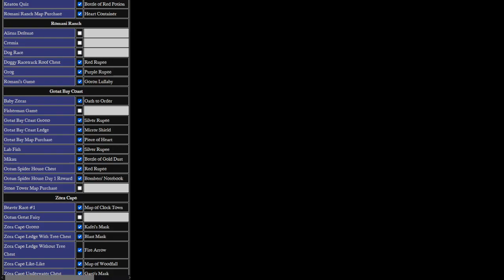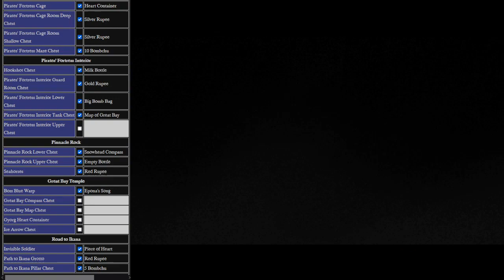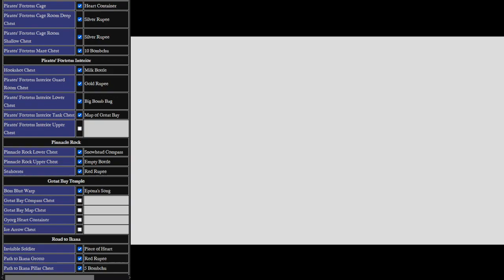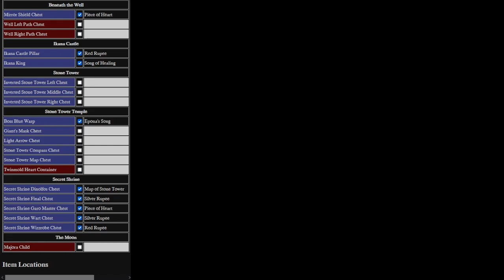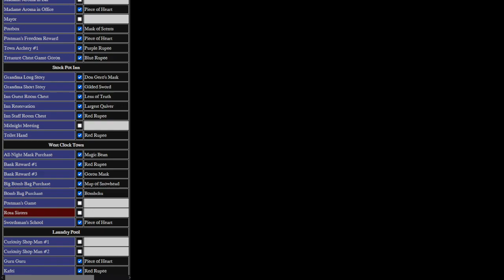Punching Fish | Zelda: Majora's Mask Randomizer (Seed 00) [Part 8]